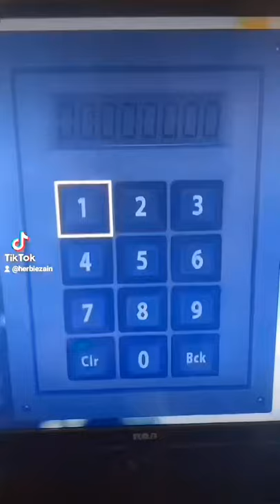how to launch a nuke on the queen fallout 76